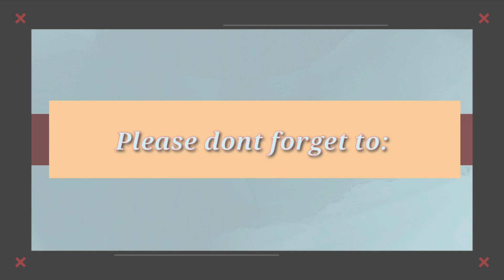PANGAYAW VS. PANULONG DAMADOR TOBOSO Public Market Negros Occidental